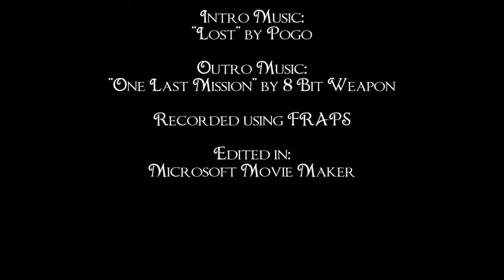Let's Play: Warframe! Tubemen of Regor 1 - Nef Anyo / Cryopods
Warframe can be downloaded on Steam, or directly through the Warframe website! It's Free to Play, with microtransactions offered in the form of purchasing "Platinum" to buy in game items.

Intro Music, "Lost" by Pogo.